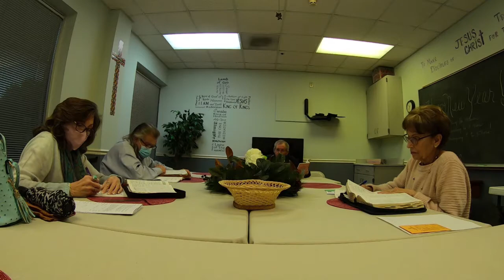1-10-2021 Life Lessons Sunday School Class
Continuing our study of Philippians 2:5-11